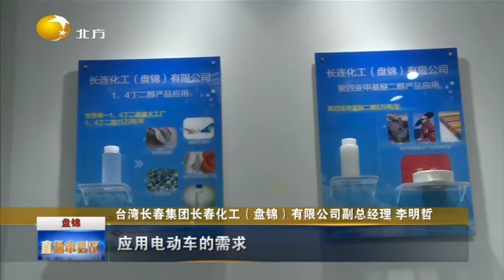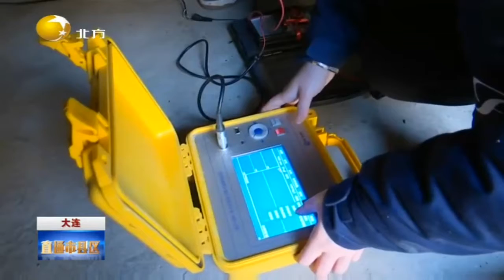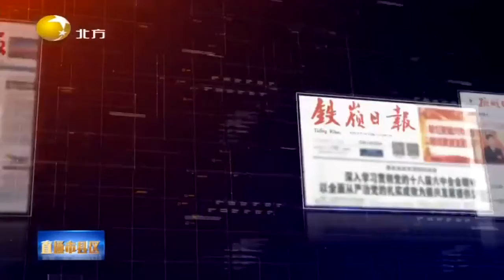直通市县区 20220128：盘锦：稳存量扩增量，利用外资大福增长